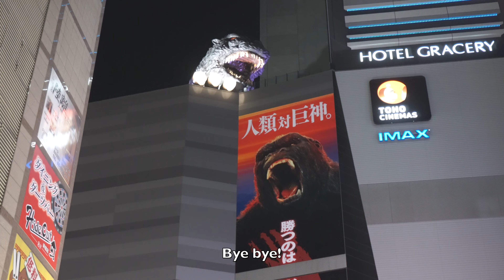Japan, Day 3.4, Tokyo - Walking around Kabukicho 歌舞伎町 & Godzilla Road in Shinjuku 新宿区 [4K, Zhiyun]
Sony A6300
Sony 35mm f/1.8 OSS Lens
Sony 16-50mm OSS Kit Lens
Zhiyun Crane M Gimbal Stabilizer